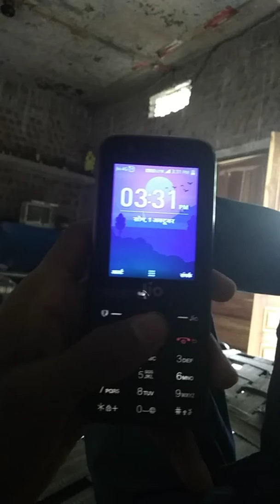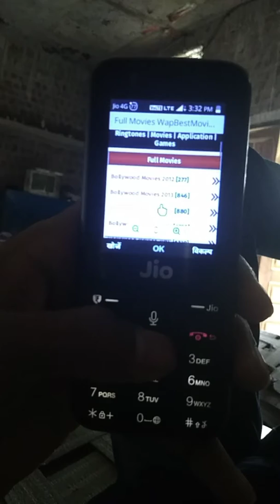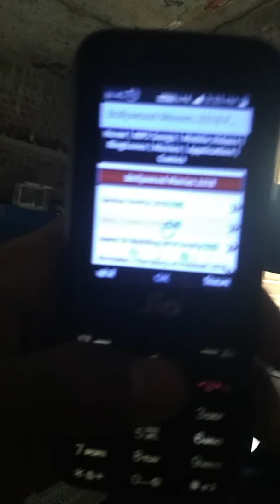Jio mobile se movie download Hindi mai bolilywood Hollywood film Hindi mai gane ringtones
जियो मोबाइल में गूगल से डाउनलोड मूवी एचडी में न्यू मूवीस